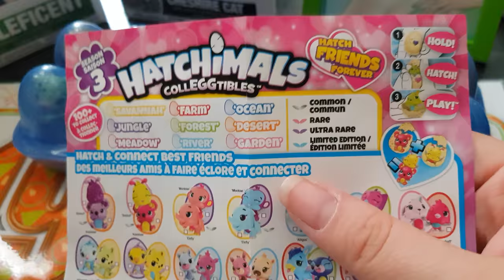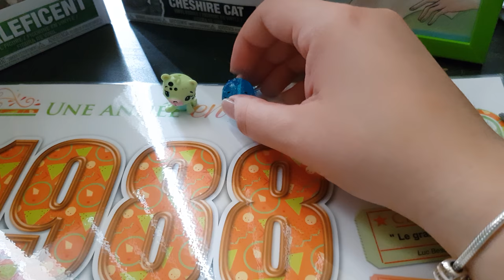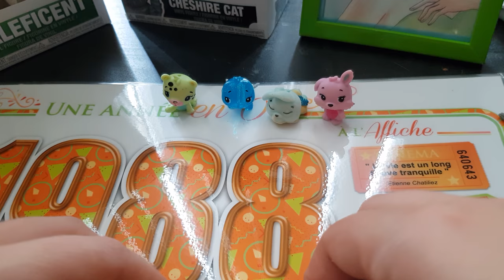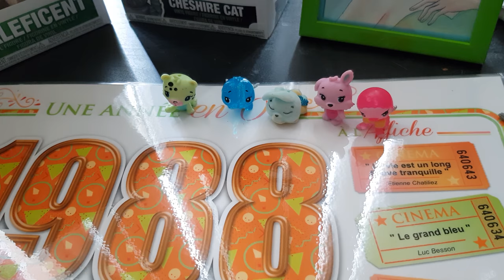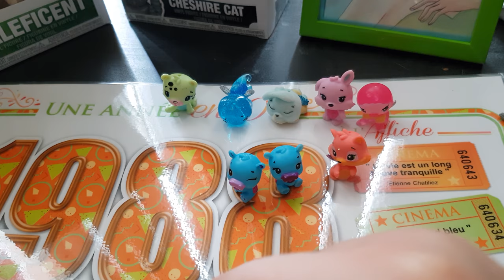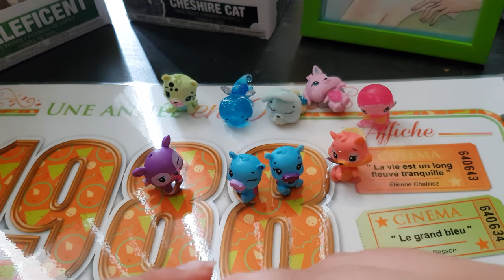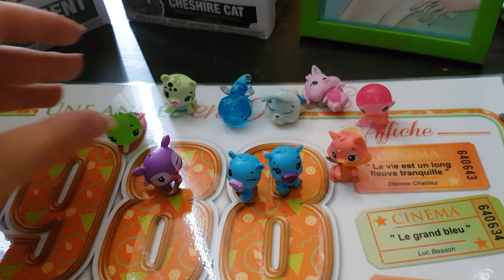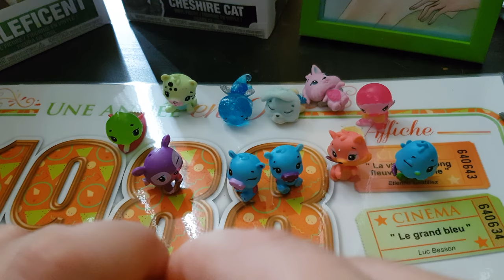ouverture d une boite de 12 hatchimals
ouverture  hatchimals